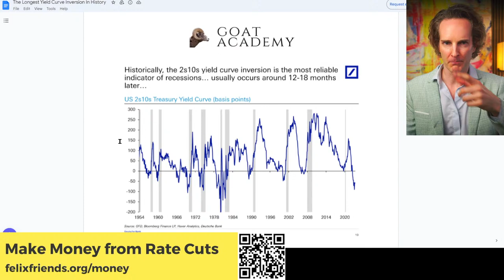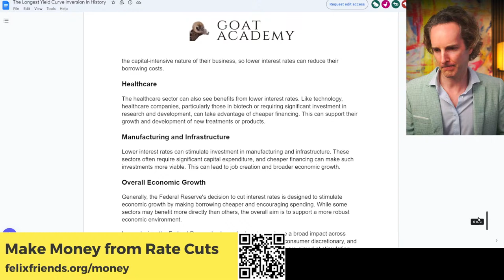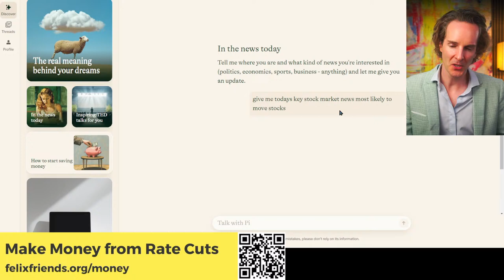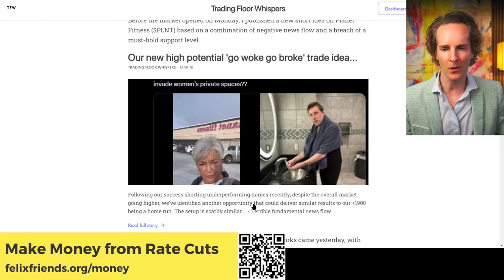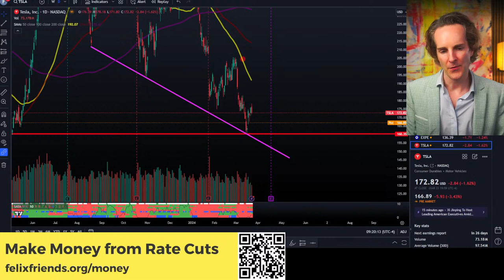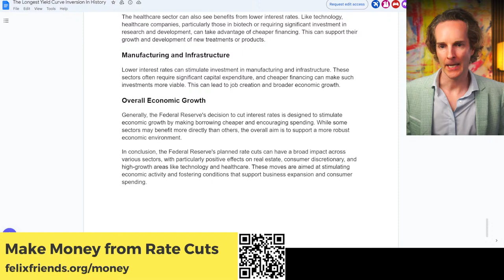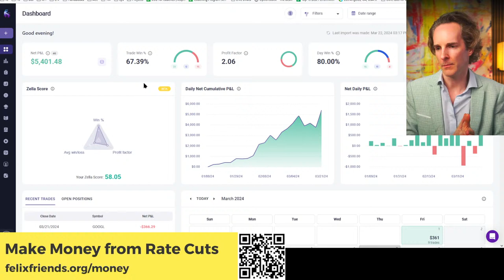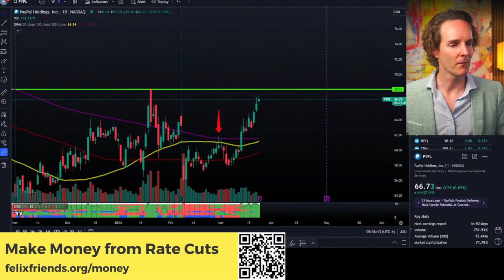4 More Months Until It Begins…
✅ LIVE TUESDAY! I want to learn how to earn money trading! One simple strategy.